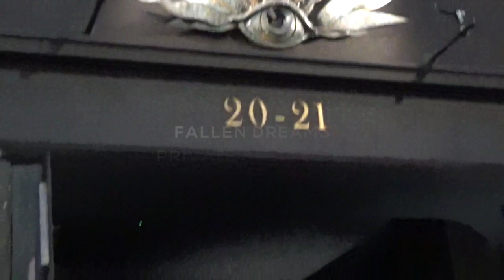Fallen Dreams| Interview with Kimberly Wyatt, Laura Whitmore, Erica Bergsemds, Fancy Alexandersson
The new short film Fallen Dreams by budding duo Erica Bergsmeds and Fancy Alexandersson premiered in London.

Tamara Orlova-Alvarez attended the private screening and spoke to the cast and crew: Erica Bergsmeds, Fancy Alexandersson, Jack McEvoy, Laura Whitmore, Kimberly Wyatt.

The film touches upon the Me Too movement, abuse of power and hard choices without vilifying men. "I feel like Me Too went a bit too far. We tried to take a step back and show that not all men are evil and all women are victims. It takes two to tango," said producer and the lead actress Fancy.

for more insightful articles and entertaining stories.